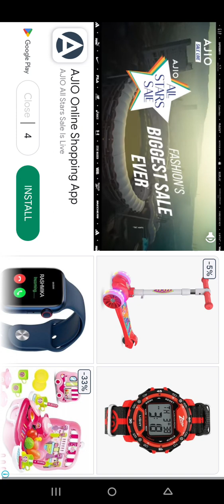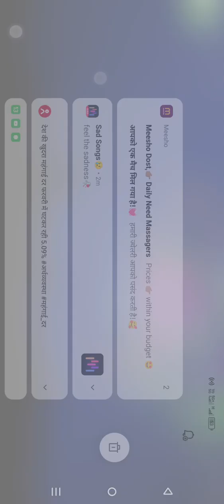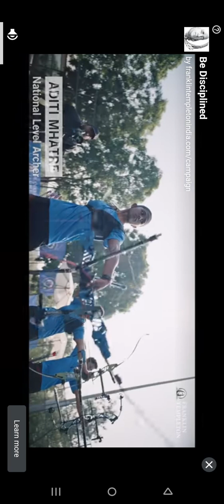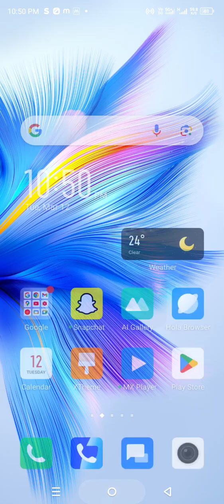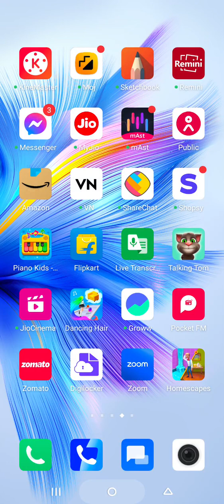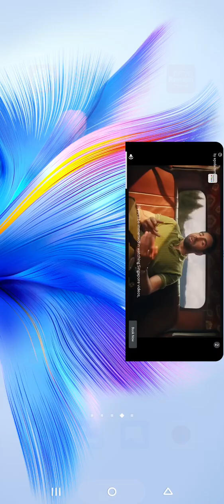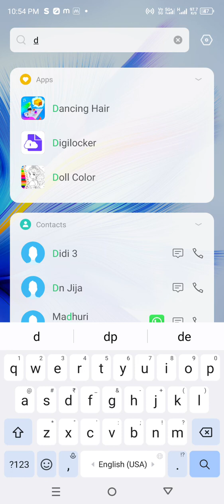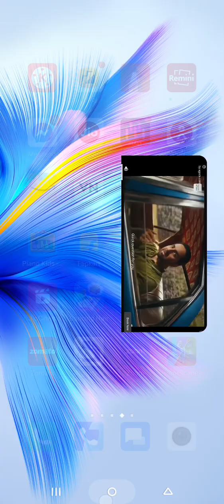Game🎮 playing with👭👬 my friend😱🐒